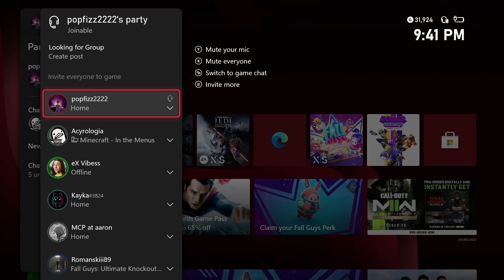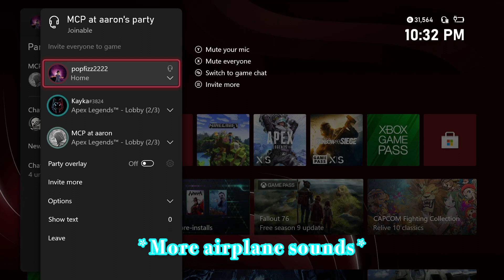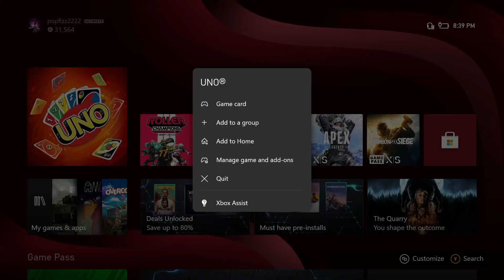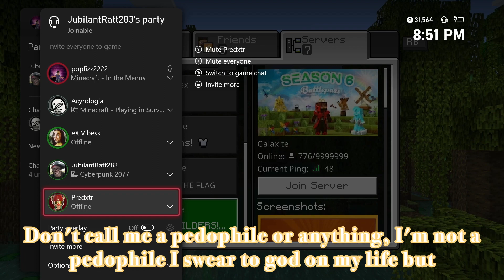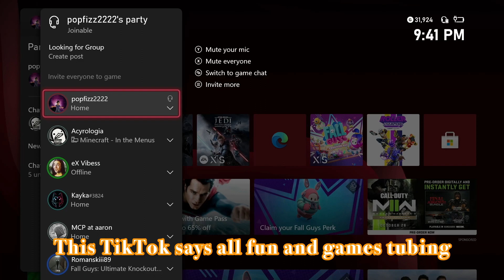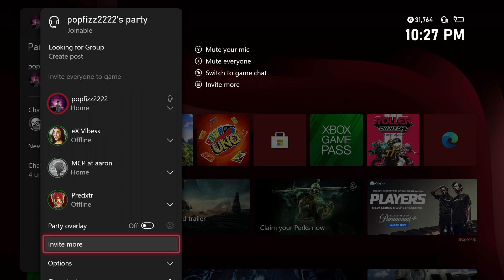Fortune Cookies are CANCELED after this Video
Compilation of funny moments within Minecraft, Fall Guys, Uno and Sea of Thieves.

-Music
Track: Yoshi vs Eminem Remix